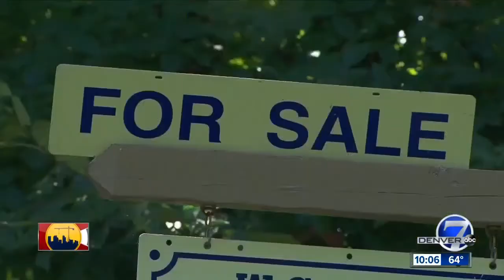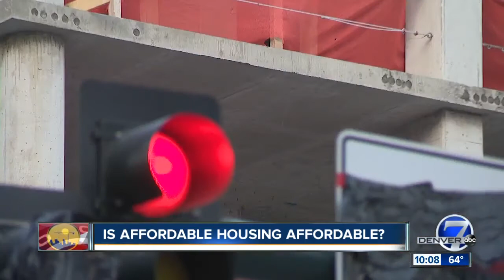Affordable housing in Denver: Not always as advertised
It’s a need. It’s a crisis. It’s all over the headlines. But is truly affordable housing being built in Denver? Or is it not as advertised?